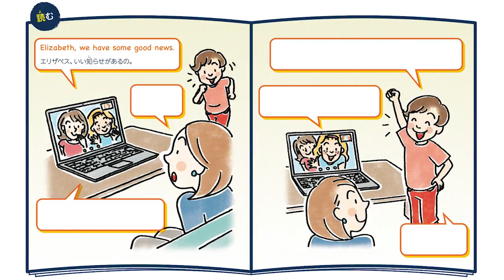使える！リアルEnglish「Leave it to me.」（まかせて。）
アメリカに住むいとこのジェーンから、うれしい夏休みの計画が！「まかせて」は英語でなんて言うかな？＝2017年7月20日付　読売KODOMO新聞掲載